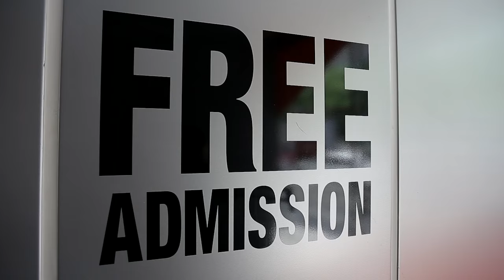Bronx Focus: Paintings by Valeri Larko at the Bronx Museum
Bronx Focus: Paintings by Valeri Larko on view at the Bronx Museum of the Arts, April 6 through June 26, 2016.

This exhibition features forty urban landscapes, all of which the artist painted on location in the Bronx, from 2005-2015.

The exhibition was organized by Heather Reyes, Exhibitions and Collection Manager

For over thirty years, Valeri Larko has drawn inspiration for her paintings from the dilapidated industrial landscapes of New Jersey and New York. She focuses on the collision between nature and man-made infrastructures evident in forgotten side streets, waterways, derelict factories, and salvage yards, revealing stories that exist at the fringes of city life. Working in the nineteenth century tradition of painting en plein air, or outdoors, is central to Larko’s practice, as she spends months or years working on her canvases directly in the presence of her subjects. In 2004, Larko moved to New Rochelle, NY, a transition that led her to explore a new, neighboring location in her paintings: The Bronx.

The works in Bronx Focus: Paintings by Valeri Larko serve as a record of the vibrant graffiti culture as displayed in structures throughout the borough now, and on the verge of extinction. Other paintings showcase glimpses of the salt marshes and creeks that have managed to thrive within the urban sprawl. Larko’s paintings remind viewers of a Bronx that coexists as both a city and nature reserve, capable of gritty and touching beauty, while also focusing on themes of memory, preservation, and expansion.

Bronx Museum of the Arts, 1040 Grand Concourse, Bronx, NY, 10456